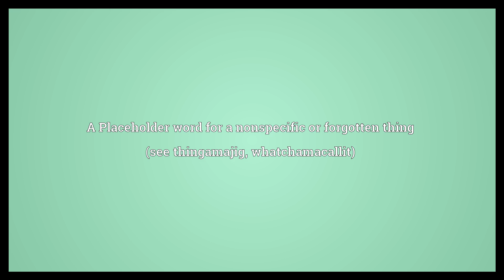Hootenanny Meaning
Video shows what hootenanny means. A Placeholder word for a nonspecific or forgotten thing (see thingamajig, whatchamacallit). An informal, festive performance by folk singers, often including audience participation with the use of acoustic instruments..  Hootenanny Meaning. How to pronounce, definition audio dictionary. How to say hootenanny. Powered by MaryTTS, Wiktionary